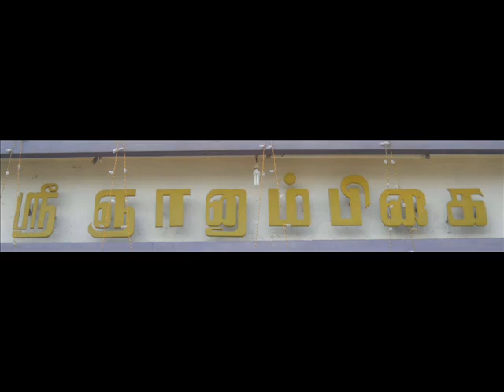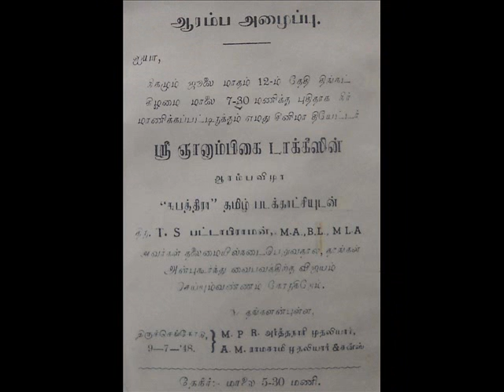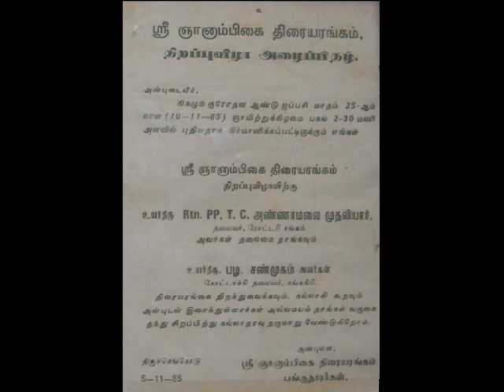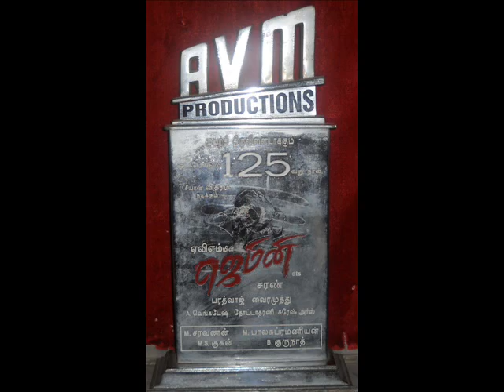TIRUCHENGODE SRI GNANAMBIGAI TALKIES 65- Anniversary Day Celebration | 1948-2012 |AKS Designers